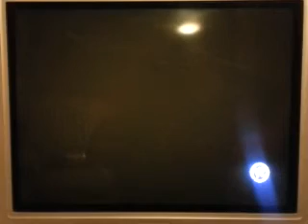Adam Sandler vs. Yoshi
In a First Blood match for the Intercontinental championship held by Sandler.